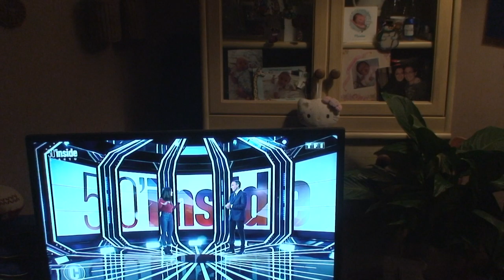astrôpôte : du Cantaloup Permis !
Que le Règne Vienne ! c'est gentil !